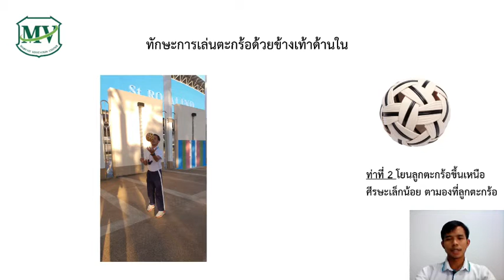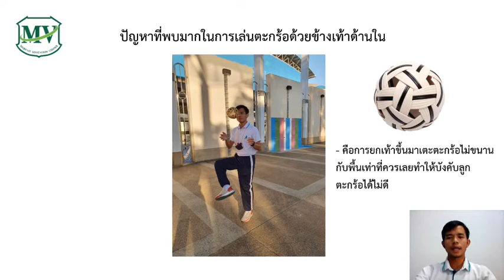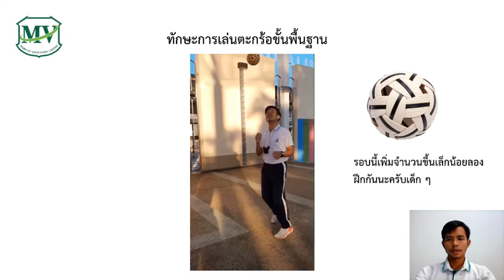การเล่นตะกร้อด้วยข้างเท้าด้านใน | สุขศึกษาและพลศึกษา ป. 5